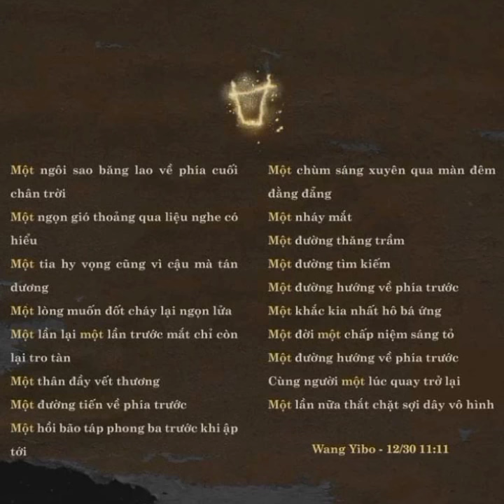Wangyibo zhaoliying#29(P2) Happy New year 🎉🎉💚💚💚💚💛💛💛💛